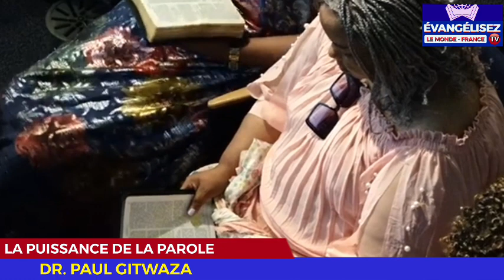LA PAROLE DE DIEU EST LA SOURCE DE NOTRE FOI /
EMTV - FRANCE est une chaîne YouTube, crée pour partager la parole de Dieu dans un esprit d'ouverture oecuménique.
Elle diffuse des films, des vidéos en direct, des chansons et des témoignages qui sont tous liés à l'Evangile.
Nous travaillons sur le continent européen, plus précisément en France.